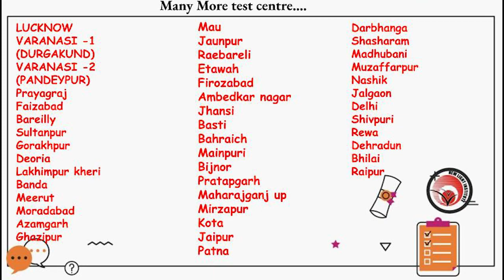📢 UNIT-WISE BIO TOPIC TEST SERIES (UBT-10) | NEW LIGHT | 📢 SINGH SIR